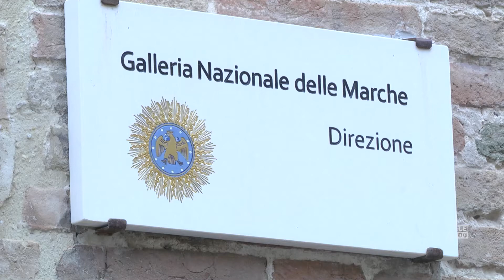Incontro con il direttore della Galleria Nazionale delle Marche Luigi Gallo